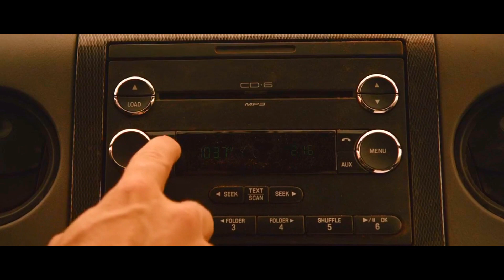Knowing - As the World Caves In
inb4 Nicholas Cage re-enacts the Mars incident.

Such a great little hidden gem of a movie. Heard this song yesterday and was absolutely MOVED to put it to something about the world ending, but I couldn't find anything that fit...until I remembered this movie has a BEAUTIFUL ending.
Movie: Knowing
Song: As The World Caves In - Matt Maltese (Cover by Sarah Cothran)